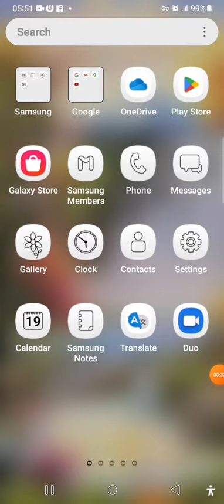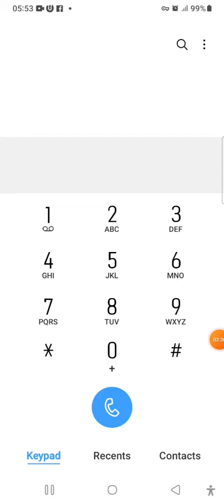របៀបភ្ជាប់គរោងដូរលុយថ្មីប្រចាំសប្តាហ៏ Cellcard សេរី ×2; $1.50=15GB ប្រើ7ថ្ថៃ ល្បឿនលឿន